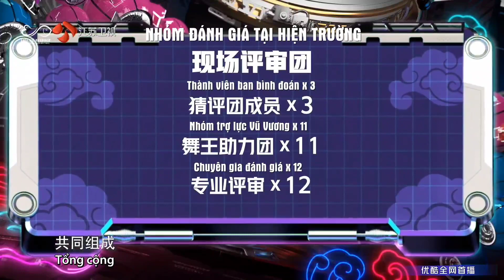[VIETSUB] VŨ VƯƠNG GIẤU MẶT 3 EP 3 - LƯU VŨ VÀ THẦY CHU HÀM BIỂU DIỄN "TÌM TRI TÂM" | 刘宇 | liuyu